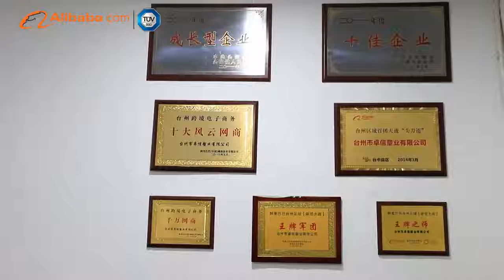Take you understand the most authentic SAM-UK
To achieve a value and make our customers more satisfied, SAM-UK has undergone rigorous inspections from raw material procurement to product manufacturing. SAM-UK employees mobilize all their passion, creativity and insight into product manufacturing. Every month we organize employees to conduct product Training time is much higher than the competition. What SAM-UK will provide you will be the most professional and quality, whether it is products or services.